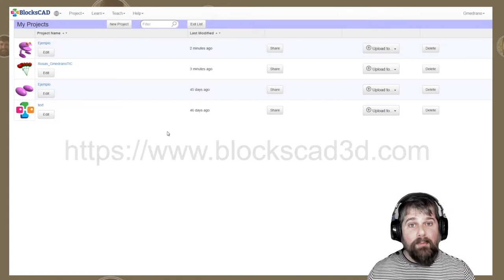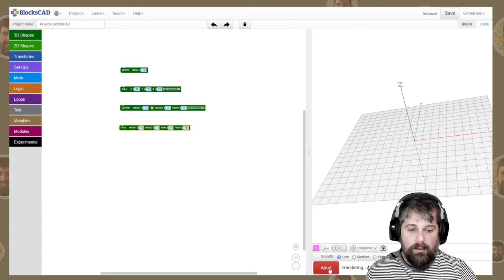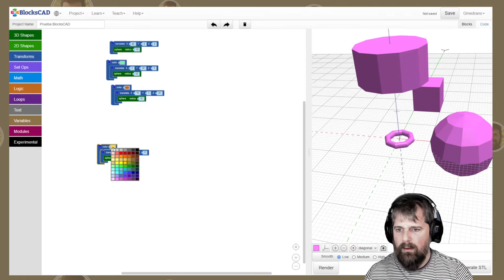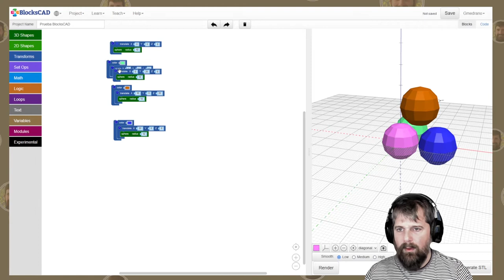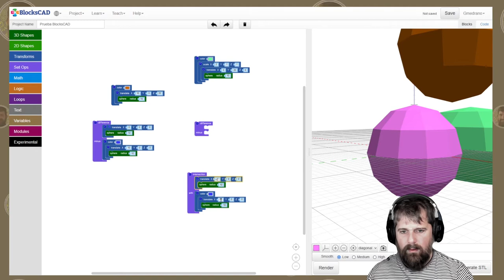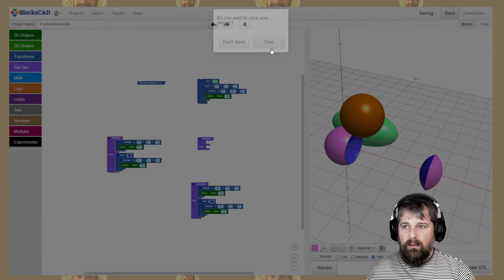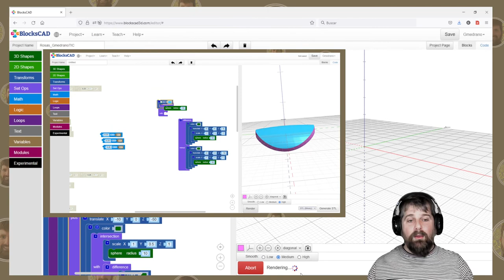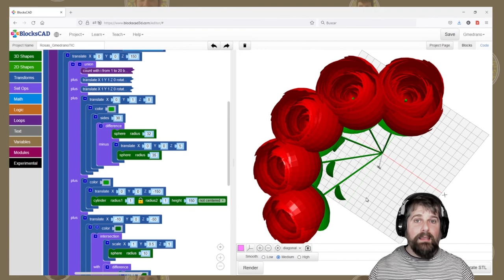Modelado 3D - BlocksCAD3d online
El índice del vídeo facilitará ir directamente a la parte de interés:
0:00 Introducción
1:08 Interface
1:34 Interface - Render
1:54 Interface - Bloques
2:09 Crear formas básicas
2:34 Render y control de render
2:55 Crear transformaciones - mover
3:38 Resultado de formas básicas transformadas
4:31 Crear transformaciones - color
5:13 Crear transformaciones - escala
5:52 Operaciones - Diferencia "resta"
6:56 Operaciones - Intersección (No en tinkercad)
7:30 Opciones código - Colapsar bloque
7:43 Opciones código - Comentarios bloque
7:58 Opciones código - Desactivar bloque
8:13 Opciones suavizaso del  renderizado
8:29 Exportar imagen .jpg
8:43 Exportar objeto .stl
9:00 Ejemplo 2 - Muñeco impreso
9:33 Resultado muñeco impreso
9:50 Ejemplo 3 - Bucles en "Rosas"
10:43 Consejo de creación
11:17 Renderizado modelo "Rosas"
12:02 Resumen y despedida